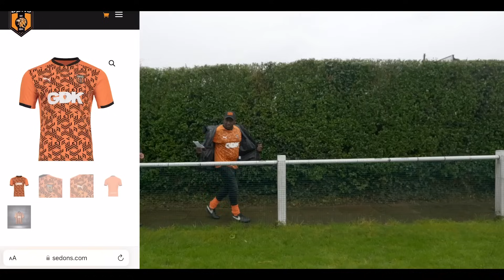SE DONS vs Nla | 'A War In North' | London Cup Round 2